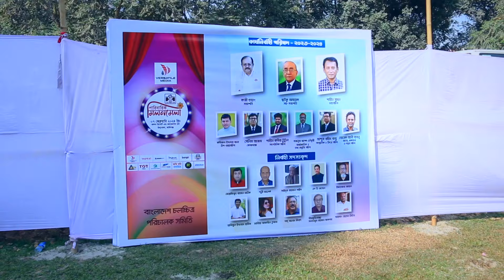বাংলা চলচ্চিত্রের পরিচালক সমিতির মিলন মেলা ২০২৪ |পর্ব ১ | Amit Hasan, Rozina,Amin Khan